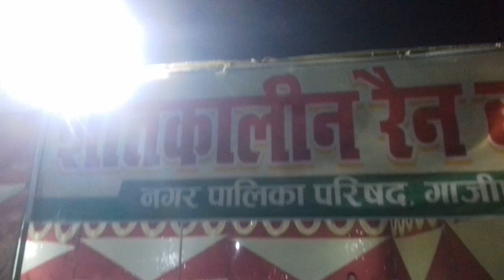City Ralway Station Rainbasara Ghazipur.up Live Repoting Moinuddin siddiqui Ghazipur up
ghazipur up Rainbasary City Ralway. Station Live Coverage Repoting Moinuddin siddiqui Ghazipur up